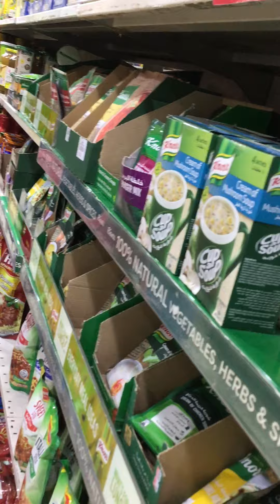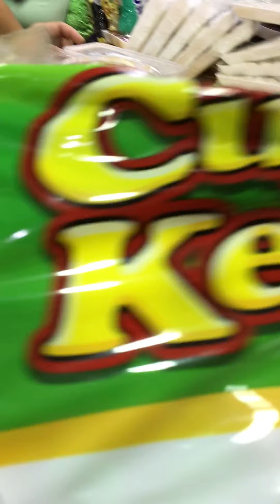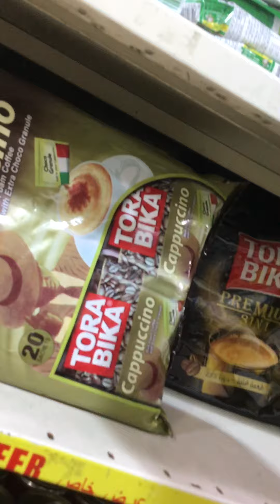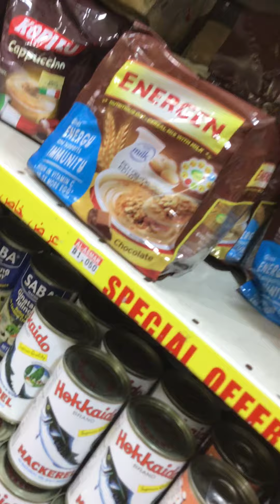Cake Naghahanap ng Candle blow Para sa birthday 🎂 in Advance!!